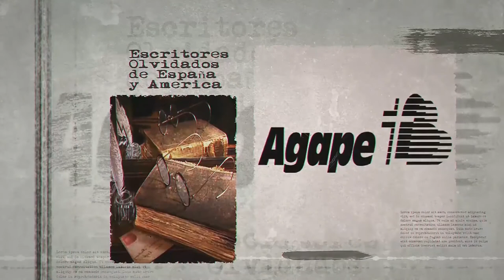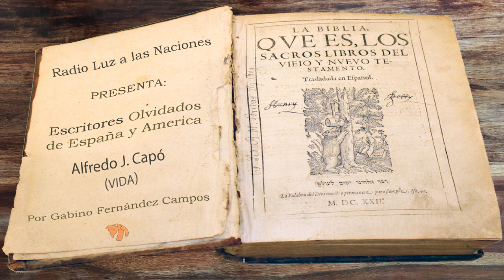059 Alfredo J. Capó (Vida)